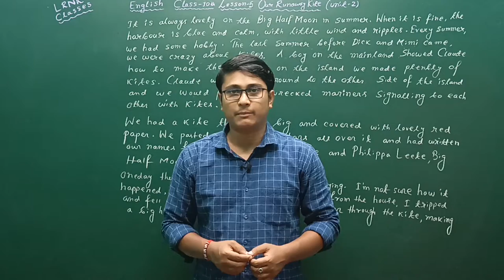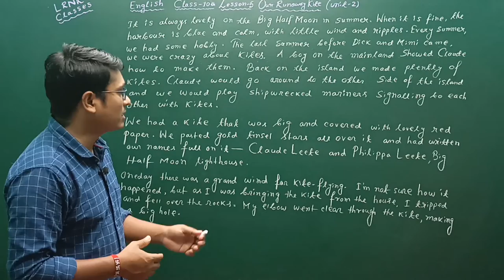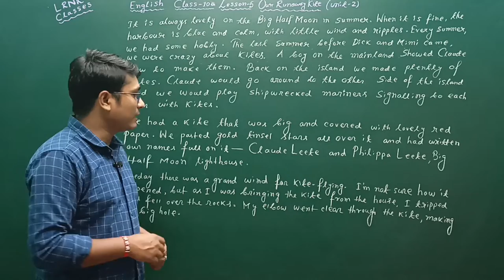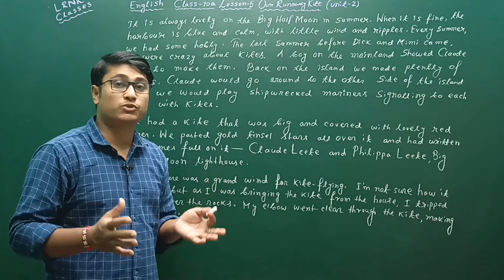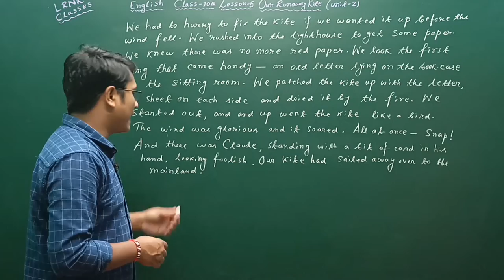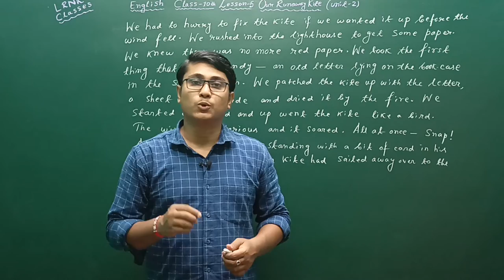WBBSE Class 10 English Lesson 5 Our Runaway Kite by Lucy Maud Montgomery (Unit-2) 🤓Madhyamik || LRNR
WBBSE Board Class 10th ENGLISH Lesson 5 Our Runaway Kite By Lucy Maud Montgomery  😍 ||  UNIT-2 || Madhyamik English || LRNR Classes || Subrata Sir
Online Video Lesson of Our Run Away Kite

WBBSE Board Class 10 English Lesson 5  Our Runaway Kite By Lucy Maud Montgomery( Unit -2),
West Bengal Board English Class 10th  Our Runaway Kite By Lucy Maud Montgomery,
Our Runaway Kite By Lucy Maud Montgomery
Full text analysis in Bengali
Summary of  Our Runaway Kite
Bengali Board English Class 10,
Class 10 English Lesson 5 Our Runaway Kite,
English for Bengali Medium Students,
Learn English Step by Step in the Bengali Language,
Madhyamik Exam English Class 10,
Board Exam English Class 10th,
West Bengal Madhyamik Exam English Lessons,